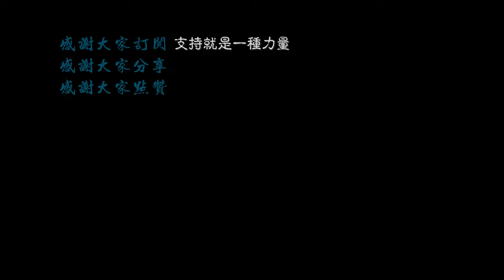【上海.4K】在原“大上海计划”核心地区漫步 \上海の街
这一片是曾经"大上海计划”的核心地带，长海路两旁依然保留着过去的建筑，国民政府办公楼就位于上海体育学院内，还有现在的杨浦区图书馆，以及长海医院的“飞机楼”等等。